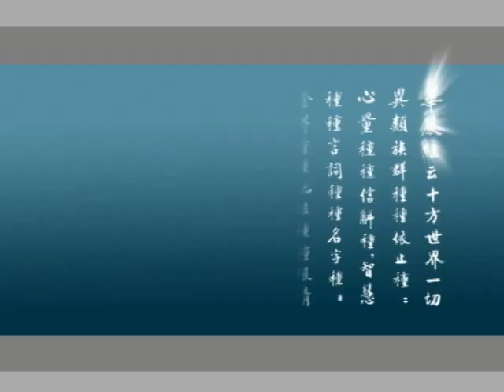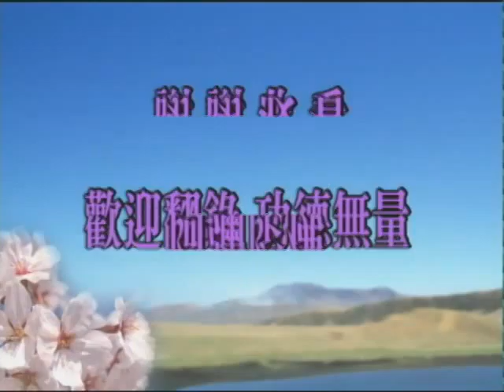華嚴經 字幕新版 0017 淨空法師